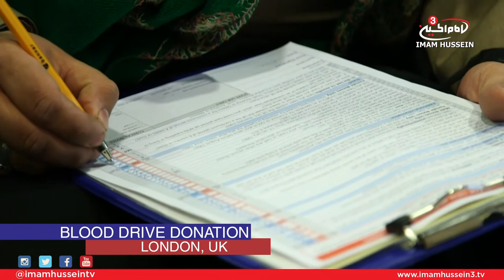Blood Drive Donation - London UK 1438/2017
On the blessed occasion which marks the birth anniversary of Imam Al-Hussein, Peace Be Upon Him, a group of young youth from the United Kingdom dedicate their time to establish a blood drive donation.

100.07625